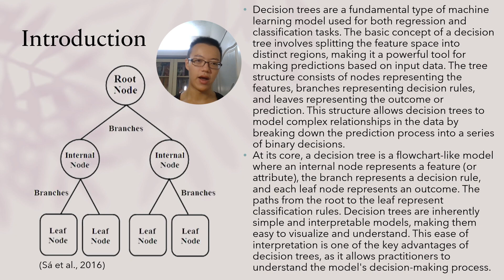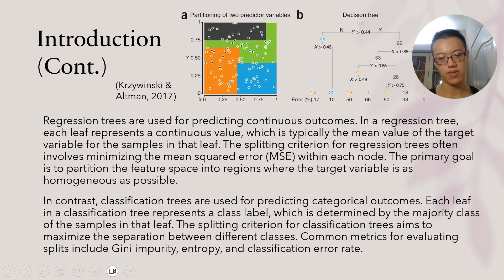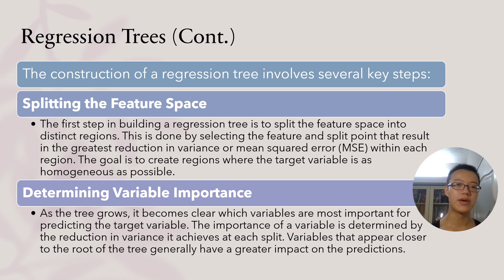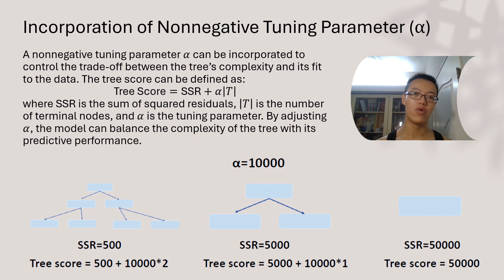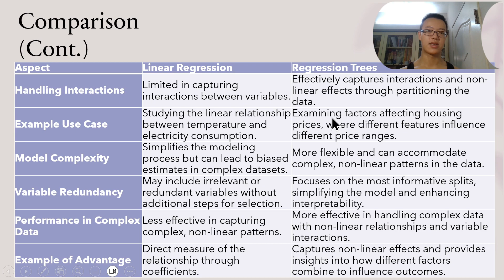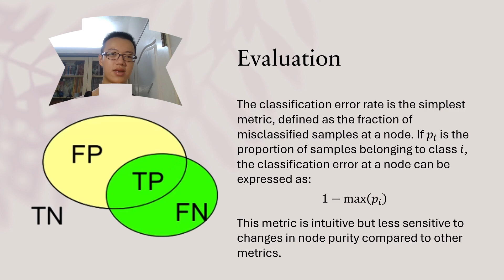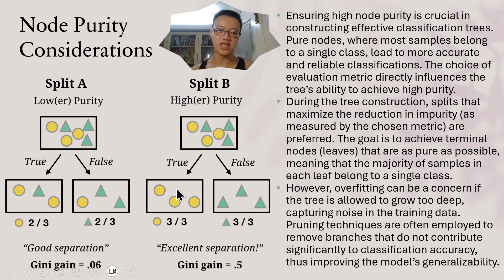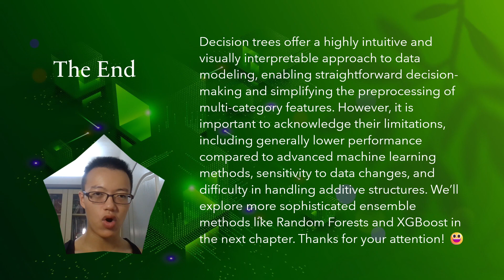【機器學習與深度學習整理】第十一章－回歸與分類決策樹